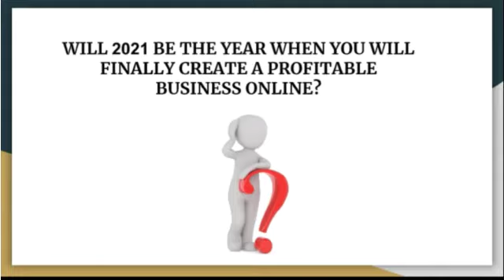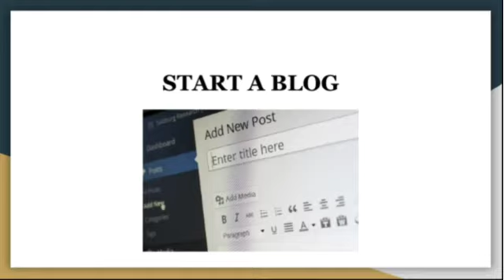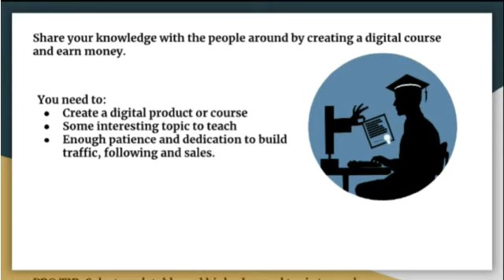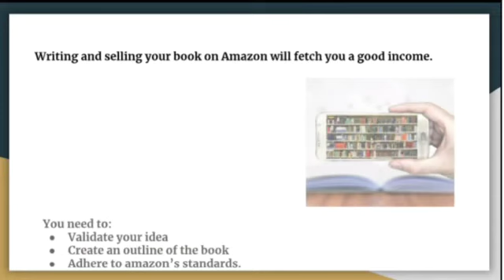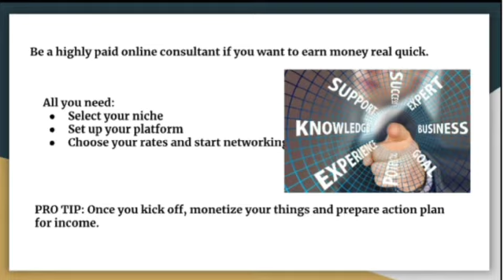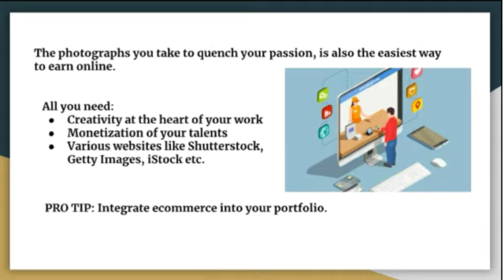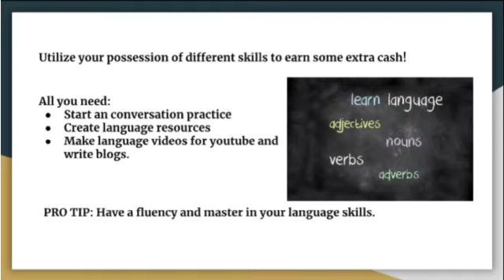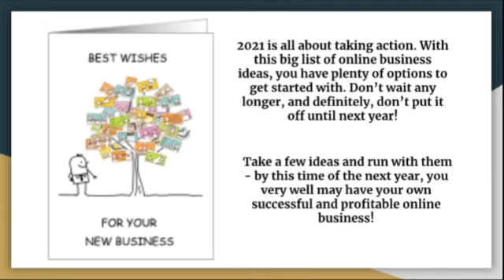TOP 10 ONLINE BUSINESSES IDEAS 2021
Do you know one thing? Not every business requires huge capital investment. Online business can be started with small capital infusion as well. Your initial focus should not be earning huge profit rather you should focus on a business which can generate regular income and it should be a long-term sustainable business.

It's trendy now that startups are getting huge investment from Venture Capitalists (VCs). In case you plan to expand your business, you need investors to invest in your business. They would only invest if your business is unique, it should not be easily copied.

We are sharing a list of TOP 10 ONLINE BUSINESS IDEAS. See if you feel that you have core competency in any of these businesses needed skills, then it’s the right time to start your own business. It's better late than never!

Wish you a very fruitful business ahead!